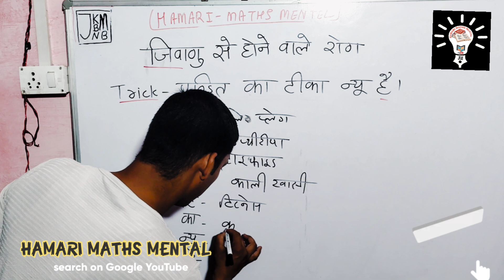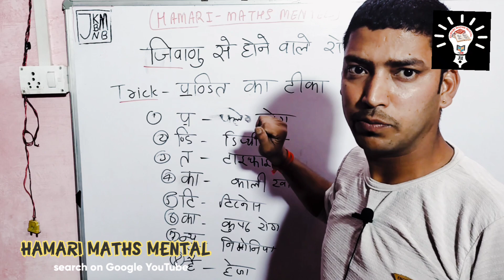जीवाणु से होने वाले रोग ट्रिक ,Diseases related to Bacteria , jivanu se hone wale rog trick , trick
जीवाणु से होने वाले रोग ट्रिक ,Diseases related to  Bacteria , jivanu se hone wale rog trick , science trick  ,

OnlineStudyZone, वायरस, Virus, कवक और प्रोटोजोआ, Fungus, Protozoa, viral diseases in humans, Gk tricks hy online study zone, Online study zone gk trick, fungus diseases, virus se hone wale rog ,
gk mahatmaji trick, Diseases related to Viruses, Protozoa, gk for railway, ssc gk, chsl, ssc mts, upsi, Bacteria,

बैक्टीरिया से होने वाले रोग ट्रिक ,
jivanu se hone wale rog ki trick ,

जीवाणु और विषाणु से होने वाले रोग ट्रिक ,

जीवाणु (Bacteria) से होने वाले प्रमुख रोग | Bactria Disease | Easy Trick 😱| Kumar Gaurav Sir

जीवाणु (Bacteria) से होने वाले प्रमुख रोग TRICK | Bacterial Diease|UPSC|PCS|SSC|NITIN SIR|STUDY

वायरस, जीवाणु, कवक और प्रोटोजोआ | Virus | Bacteria | Fungus | Protozoa | रोग Trick से याद करें 🔥🔥

जीवाणु, विषाणु से होने वाले रोगों को याद रखने की ट्रिक|| Bacteria, virus disease trick

मानव रोग Trick | Diseases related to Viruses, Bacteria, Protozoa | Biology gk trick mahatmaji

Trick- जीवाणु (Bacteria) से होने वाले रोग एवं रोगों से प्रभावित अंग || Science Gk Trick in hindi